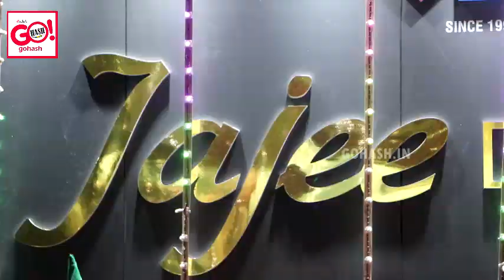INAUGURATION OF JAJEE DRESS POINT AT SUPER MARKET OPPOSITE ADARSH HOSPITAL GLB